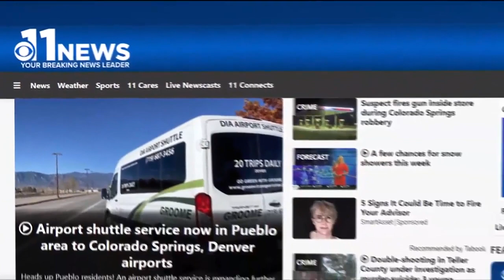WATCH: Catholic Sisters Week 'Stuff the Truck' event collecting food items for hungry residents w...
Sisters of Benet Hill Monastery are celebrating Catholic Sisters Week by collecting donated food items in a truck that Westside Cares will distribute.